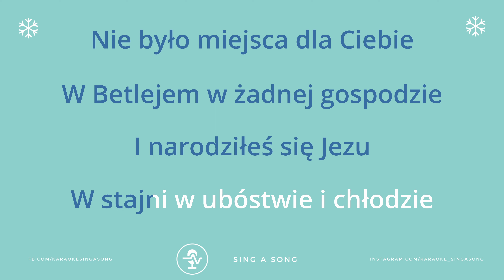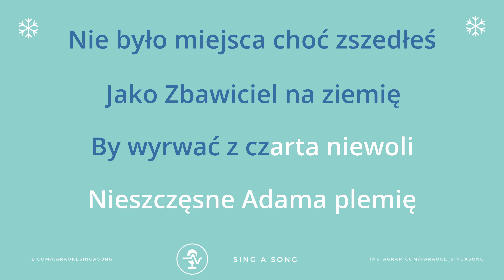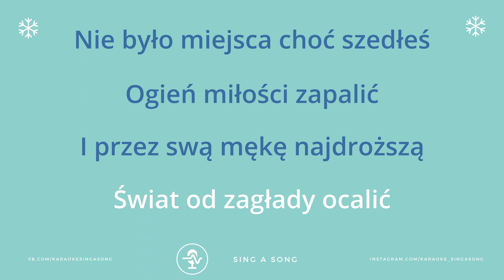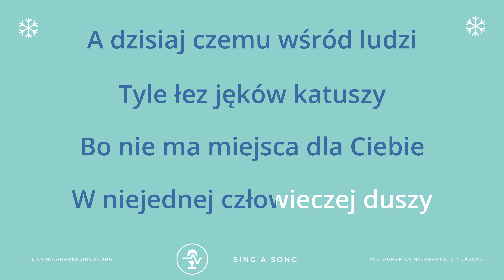Kolęda Nie było miejsca dla Ciebie (Karaoke/Instrumental)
- Chcesz skorzystać z naszego podkładu? Napisz do nas a prześlemy Ci oryginalny plik dźwiękowy w dowolnie wybranej przez Ciebie tonacji (tylko nie zapomnij oznaczyć nas w opisie 🫣)